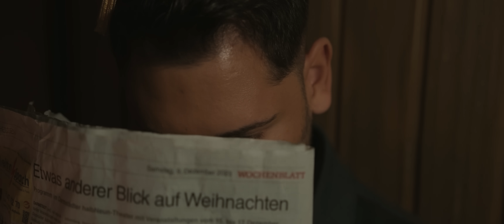Worauf habt ihr gewartet? - DER NUSSKNACKER [Trailer]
Am: 1.März um 17:00 Uhr beginnt die Revolution!